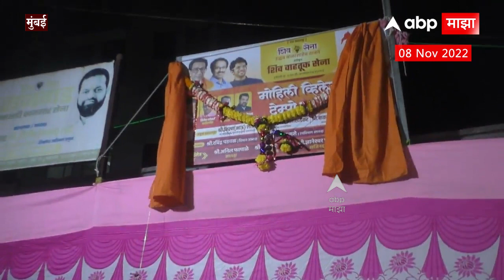Anil Parab Mumbai : चांदीवलीत अनिल परब यांच्या उपस्थितीत विकास कामांचं उद्घाटन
Video Credit : Mumbai | Sudhir Kakde/Producer | Imran Shaikh/ Editor